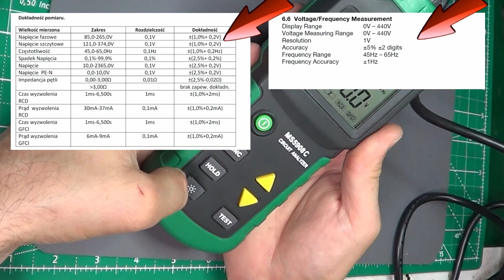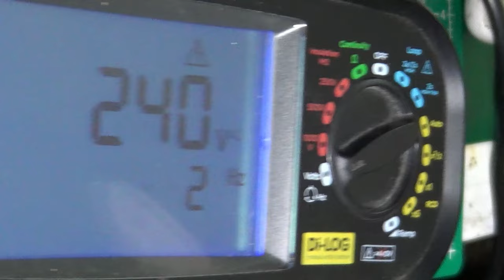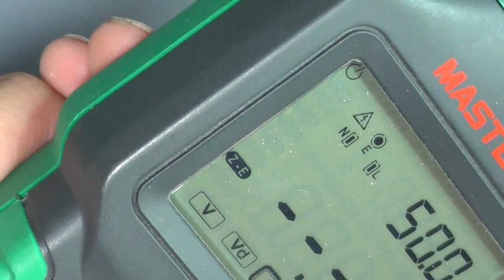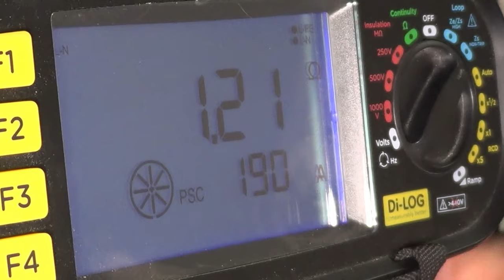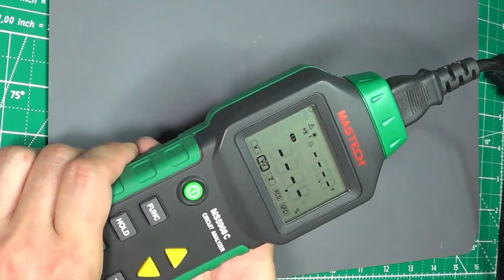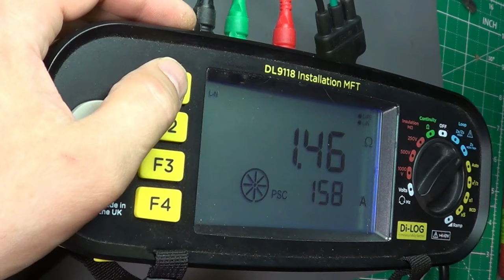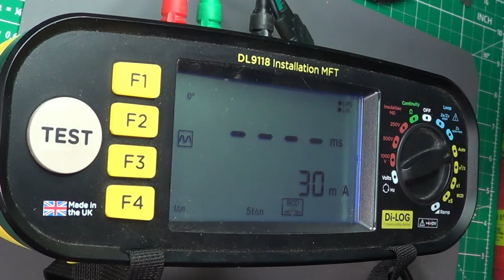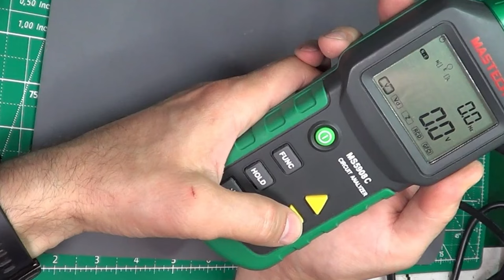Tani sposób na pomiar IPZ i RCD?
Dzisiaj tanie urządzenie, które wg producenta służy do pomiarów między innymi Impedancji pętli zwarcia czy wyłączników różnicowoprądowych - Mastech MS5908C.
Urządzenie nie posiada świadectwa wzorcowania - wiec może służyć tylko do pomiarów na własny użytek. Takie urządzenia też się przydają - np. do szukania usterek czy sprawdzania instalacji - pod warunkiem że wyniki pomiaru będą odpowiednio zbliżone do rzeczywistości.
A producent podaje tu wręcz niewiarygodną dokładność - znacznie lepszą niż wielokrotnie droższe mierniki instalacji.
Pokaże też jak ważne są przewody przy pomiarach i jak to może wpłynąć na wyniki.
Urządzenie jest dość proste w obsłudze - ale jest tu jedna bardzo istotna pułapka.

Zobaczmy więc czy zakup takiego urządzenia ma jakiś sens.

0:00 Co w filmie
0:12 Co w pudełku, ogólnie o rządzeniu
0:39 Dokładność - dane producenta
1:05 Wyświetlacz
1:33 Wskaźnik poprawności podłączenia
1:44 Przyciski
1:53 Funkcje - pomiar napięcia
2:29 Spadki napięć
3:12 pomiar IPZ i pułapka
5:33 Nieoryginalne przewody a wyniki
6:25 Niespodzianka
7:52 Pomiar RCD
8:54 Przydatność i praktyczne porady